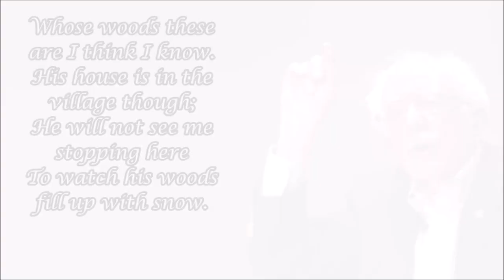Bernie Sanders reads "Stopping by Woods on a Snowy Evening", by Robert Frost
The beloved Senator from Vermont is more than just universal healthcare and legendary mitten memes. He also has a tremendous reading voice.

Thank you so much to my patrons: Jeff, Leanne, Joseph, and Suzanne.